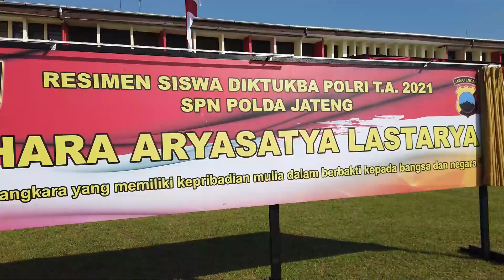Pembukaan Pendidikan Bintara Polri 2021 SPN Polda Jateng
POLDA JATENG

SPN POLDA JATENG

Kepala Kepolisian Daerah Jawa Tengah Irjen. Pol. Drs. Ahmad Luthfi, S.H., S.St.M.K., membuka Pendidikan Pembentukan Bintara (Diktukba) Polri 2021 di SPN Polda Jateng Purwokerto Banyumas, 26/7/2021). Upacara pembukaan pendidikan ini, turut hadir Karo SDM, Dirlantas, Dirreskrimsus, Kabidkum, Dansat Brimob, Kabiddokkes dan Kabidhumas Polda Jateng.

Polda Jawa Tengah

Memakai masker, Mencuci tangan pakai sabun, Menjaga jarak, Menjauhi kerumunan & Mengurangi mobilitas

Selalu Jaga Kesehatan, Jangan Sampai Tertular & Jaga Keluarga Kita.